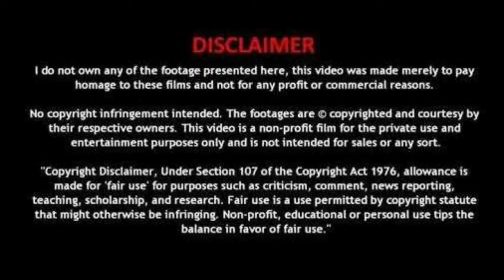Naatu Naatu TITANIC Dance - RRR - NTR, Ram Charan | M M Keeravani | SS Rajamouli | Titanic Telugu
Song Name: NAATU NAATU
Music Director: M. M. Keeravani
Lyricist: Chandrabose
Singers: Rahul Sipligunj, Kaala Bhairava
Choreography by: Prem Rakshith
Programmed by: G. Jeeven Babu, Siddharth S
Mixed and Mastered by: G. Jeevan Babu
Lyric Video by: Walls and Trends

Movie: RRR
Screenplay & Direction: S. S. Rajamouli
Presented by: D. Parvathi
Producer: DVV Danayya
Banner: DVV Entertainment
Story: V. Vijayendra Prasad
DOP: K. K. Senthil Kumar
Production Designer: Sabu Cyril
Music Composer: M. M. Keeravani
VFX Supervision: V Shrinivas Mohan
Editor: Sreekar Prasad
Costume Designer: Rama Rajamouli
Telugu Dialogues: Sai Madhav Burra
Hindhi Dialogues: Riya Mukherjee
Tamil Dialogues: Madan Karky
Kannada Dialogues: Varadaraju Chikkaballapura
Malayalam Dialogues: Gopal Krishnan
North India Distribution: Pen Studios and Dr. Jayantilal Gada (Pen Studios)
Tamilnadu Distribution: Lyca Productions
Branding & Marketing: Walls and Trends
DI: Annapurna Studios
Colorist: Shiva Kumar BVR
Music Lable: Lahari Music & T Series